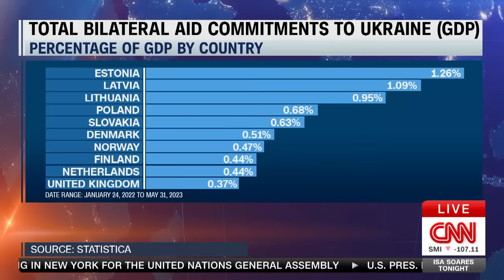CNN Isa Soares Tonight - Alar Karis: Need to support Ukraine and reform UN Security Council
President of Estonia, Alar Karis speaks about the need to reform UN Security Council and support Ukraine. Interview with CNN Isa Soares Tonight.